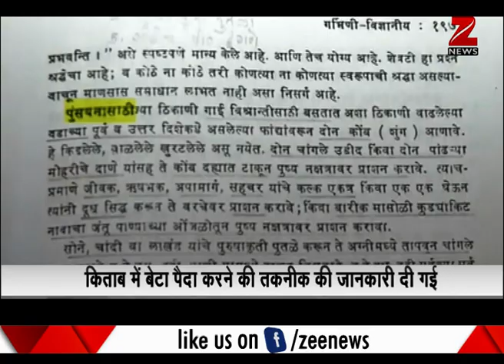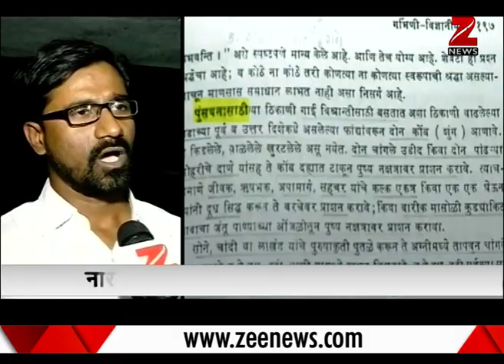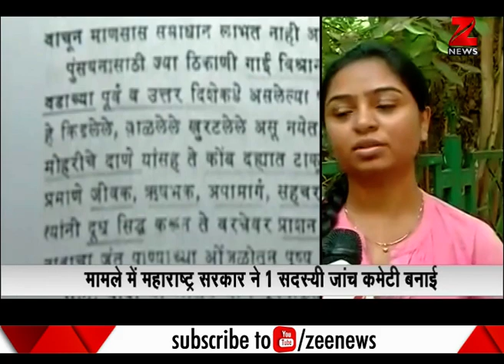Maharashtra: B.A.M.S. syllabus book lists techniques to conceive a baby boy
The current BAMS syllabus textbook has been copied from Charaka Samhita which shares recipes to create a male fetus.